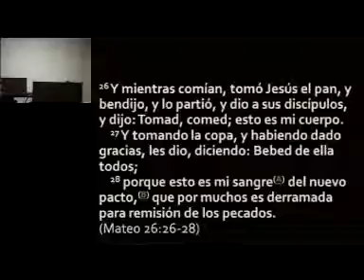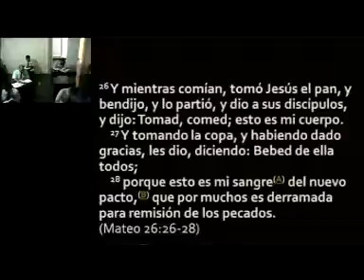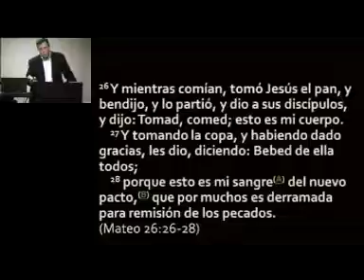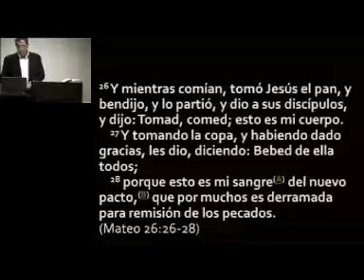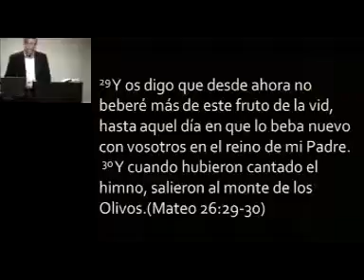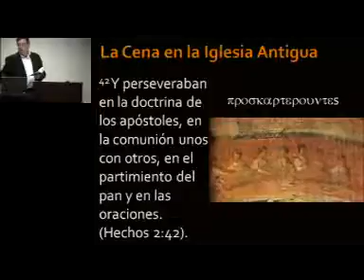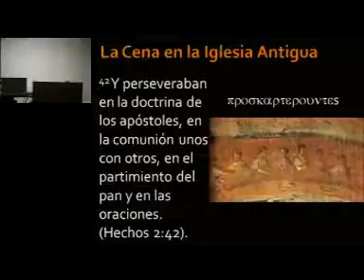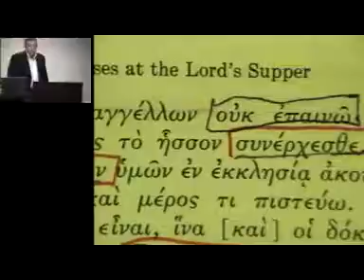Lord's Supper D Espanol D. Owen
Lord's Supper D Esp, D. Owen_OCT_05_2010_15:03